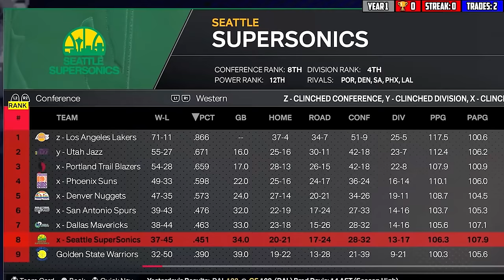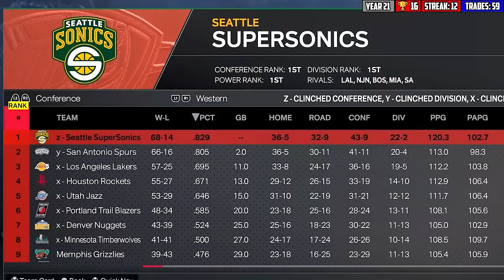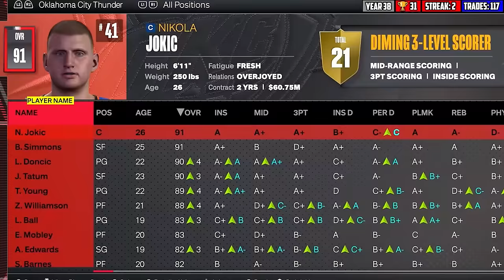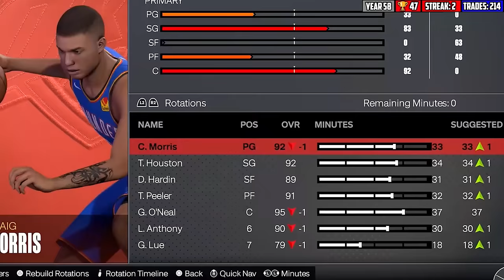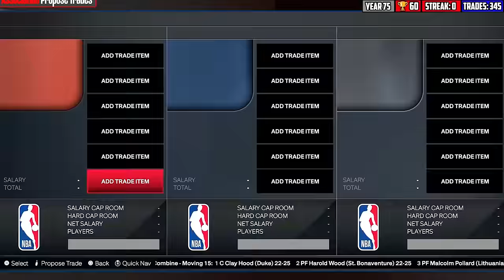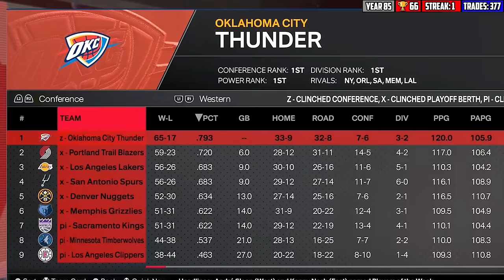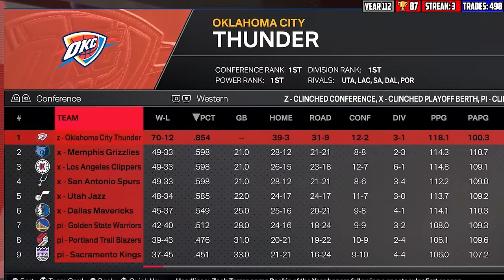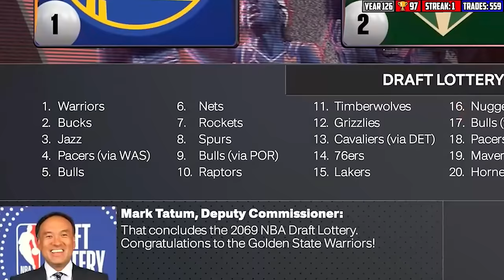The 100 Rings Rebuild.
Can I win 100 Championships?